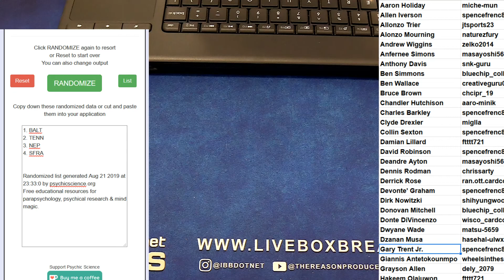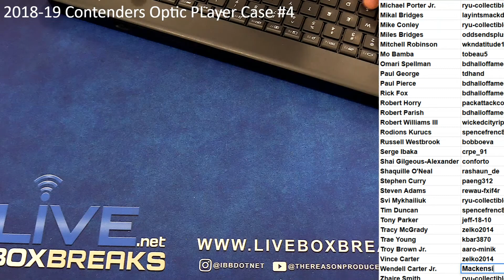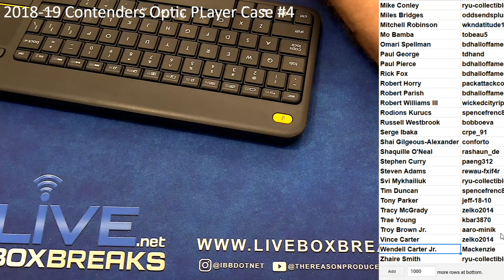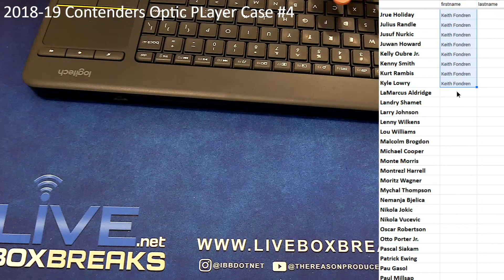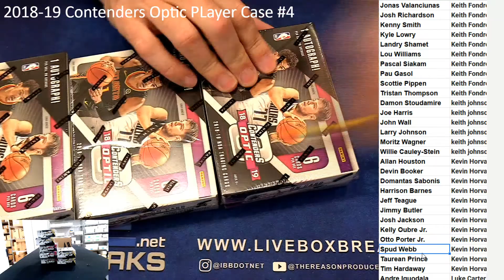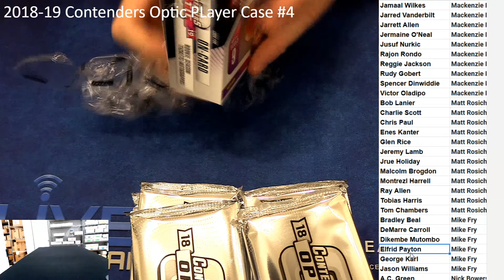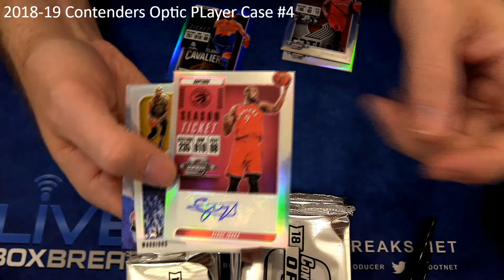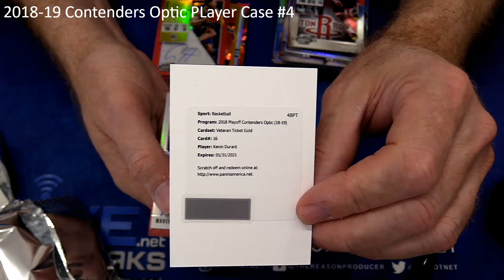2018 19 Contenders Optic Player Case #4 LBB EBAY